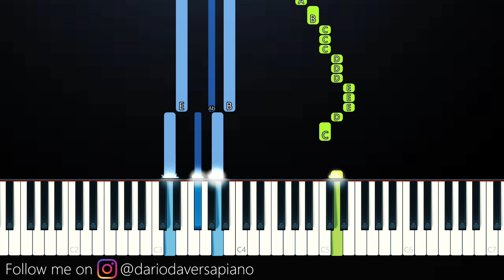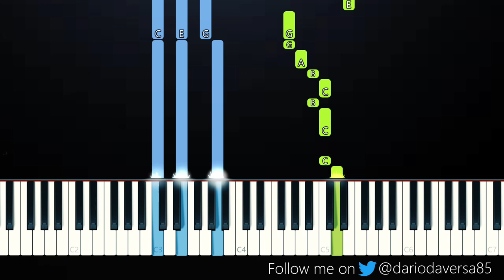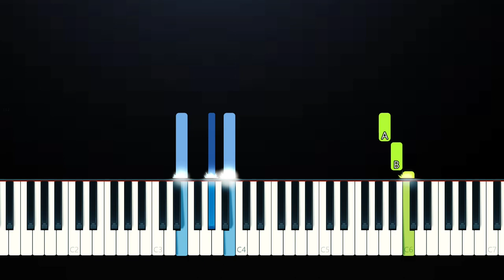Why Don't We - Fallin' (Piano Tutorial)